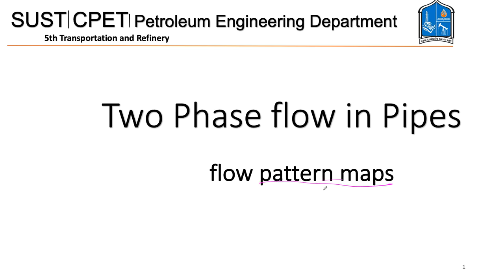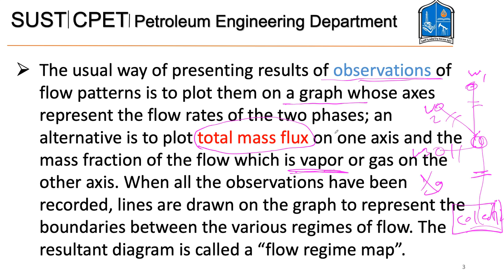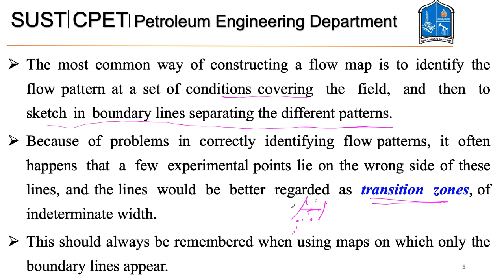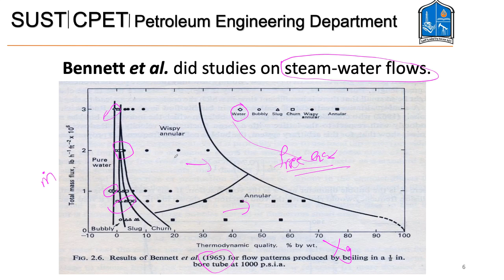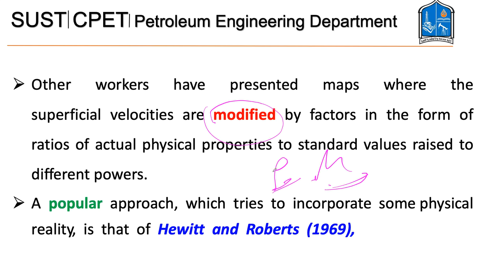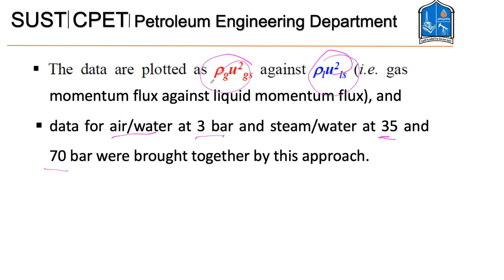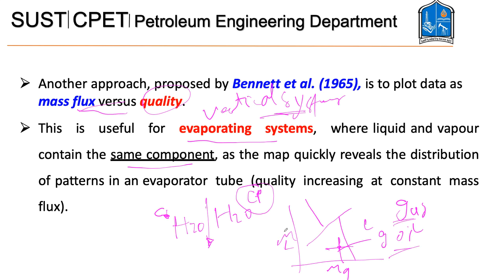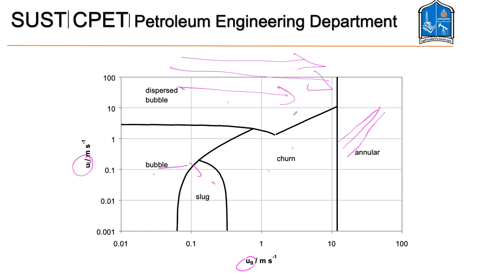Two Phase flow in pipes lecture 4 part 1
An overview of the flow pattern maps and it's important for the classification of the two phase flow.